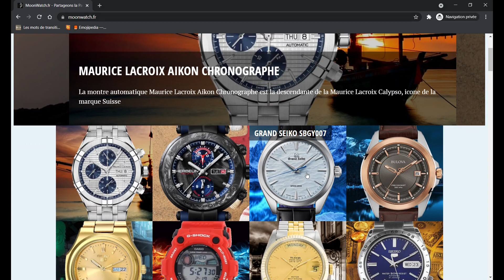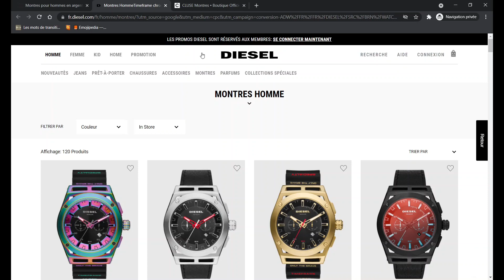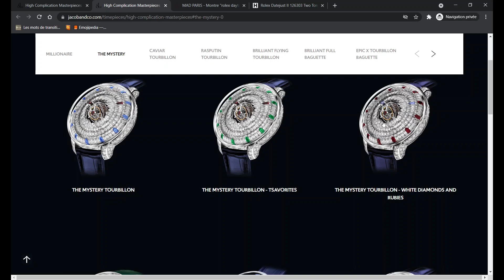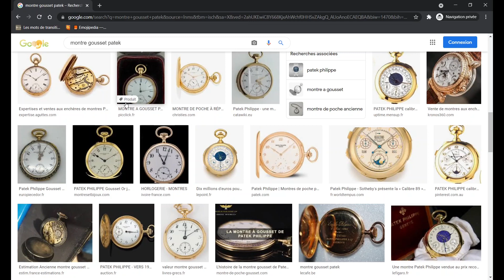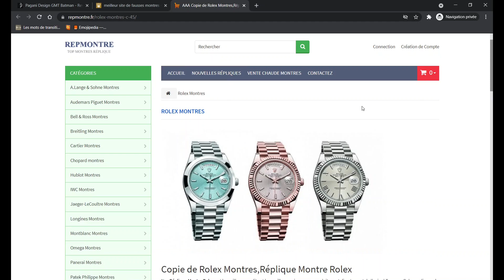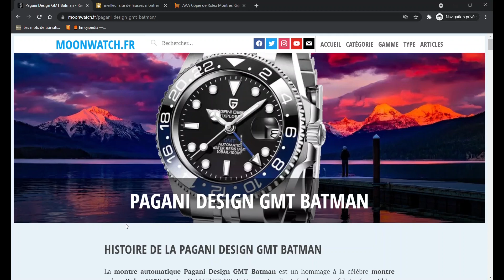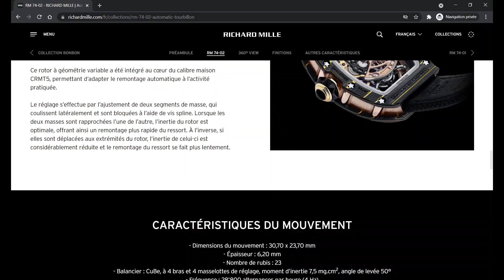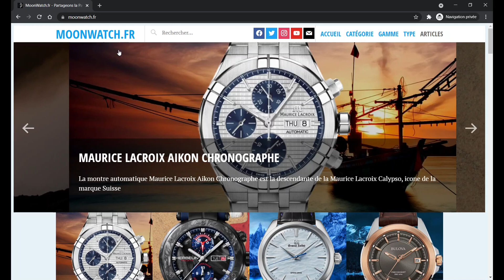5 montres que je n'achèterai jamais ⌚ Montres interdites ! Tout ce qui brille n'est pas de l'or !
🤩 Difficile de ne pas craquer lorsque le marketing horloger nous harcèle. Découvrez 5 types de montres que je n'achèterai jamais !

✌ Montre Zenith Defy pas chère
✌ Montre Maurice Lacroix Aikon Venturer pas chère
✌ Montre Memorigin Tourbillon Squelette pas chère
✌ Montre Montre squelette automatique pas chère
✌ Montre Frederique Constant Phase de Lune pas chère